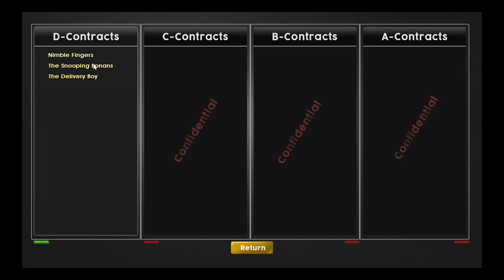The Deluca family Finding Holy Pants ;Walkthrough, adult visual novel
THE DELUCA FAMILY
walkthrough
comment for any further walkthroughs